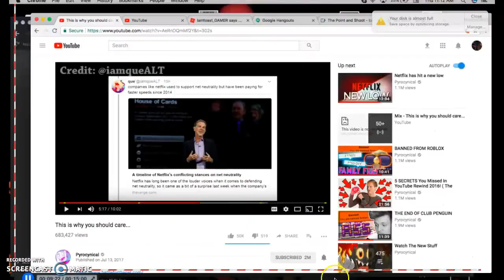the cool kids Xddddd